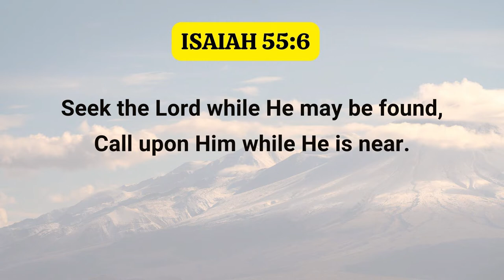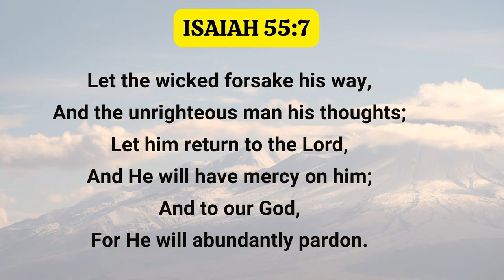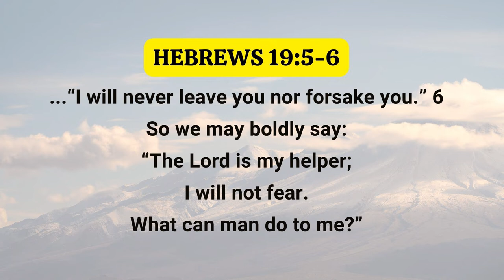The Judgement of God Part 5